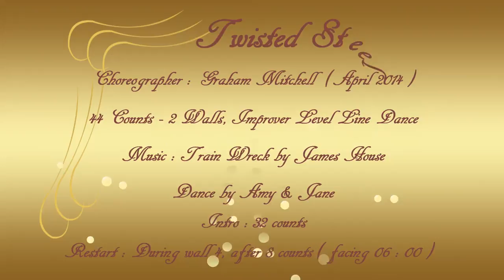Twisted Steel - Line dance ( by Graham Mitchell )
Choreographer : Graham Mitchell (April 2014)
44 counts - 2 walls, Improver level line dance

Section 1 (1-8)Forward Touch, Back Touch, Back Touch, Forward Touch
1-2Step Forward Right To Right Diagonal , Touch Left Beside Right
3-4Step Back Left To Left Diagonal, Touch Right Beside Left
5-6Step Back Right To Right Diagonal , Touch Left Beside Right
7-8Step Forward Left To Left Diagonal , Touch Right Beside Left
Restart Wall 4

Section 2 (1-8)Side Behind ¼ Right, Lock Step, Cross Back Back , Cross Back Back
1&2Step Right To Right Side, Step Left Behind Right, Step Right Making ¼Turn Right
3&4Step Forward Left, Step Right Behind Left, Step Forward Left
5&6Cross Right Over Left, Step Back Left, Step Back Right
7&8Cross Left Over Right, Step Back Right, Step Back Left

Section 3 (1-8) Cross Strut, Side Strut, Sailor ½ Turn, Heel Strut
1-2Cross Right Toe Over Left, Place Right Heel Down
3-4Place Left Toe To Left Side, Place Left Heel Down
5&6¼ Right Stepping Right Behind Left, ¼ Right Stepping Left To Left, Step Right To Right
7-8Place Left Heel Forward, Place Left Toe Down

Section 4 (1-8) Heel Strut, Shuffle, Step Touch, Back Kick
1-2Place Right Heel Forward, Place Right Toe Down
3&4Step Forward Left, Close Right Beside Left, Step Forward Left
5-6Step Forward Right, Touch Left Toe Behind Right
7-8Step Back Left, Kick Right Foot Forward

Section 5 (1-8) Coaster Step, Mambo ½ , Step ½ Pivot Step, 3/4 Turn Step
1&2Step Back Right, Close Left Beside Right, Step Forward Right
3&4Rock Forward Left, Recover On Right, Make ½ Turn Left Stepping Forward Left
5&6Step Forward Right, Pivot ½ Turn Left, Step Forward Right
7&8Step Left ¼ Right, ½ Turn Right Stepping Forward Right, Step Forward Left

Section 6 (1-4) Toe Struts
1-2Place Right Toe Forward, Place Right Heel Down
3-4Place Left Toe Forward, Place Left Heel Down